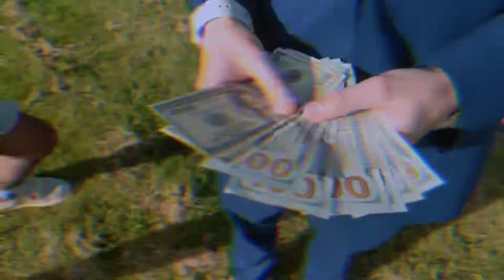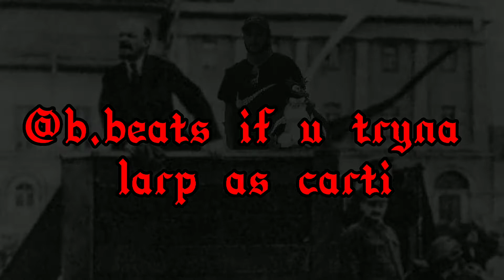Racks On Racks @mormorsburgers @Brendan Forgey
ON SLATT ON SLIME ALL THE HOES TRYNA MAX OUT THEIR CARDS ON MY DIME
LIKE AND SUNSCRIBE